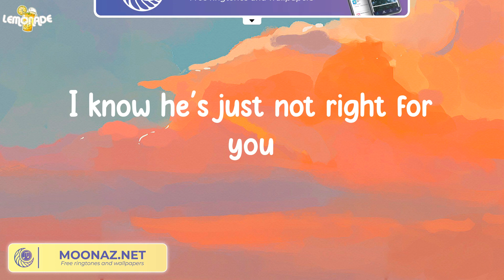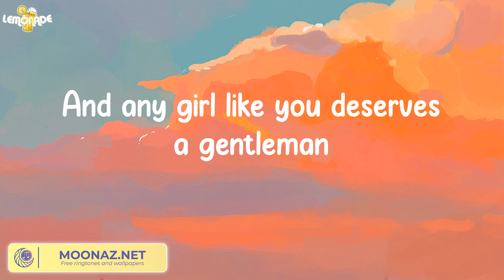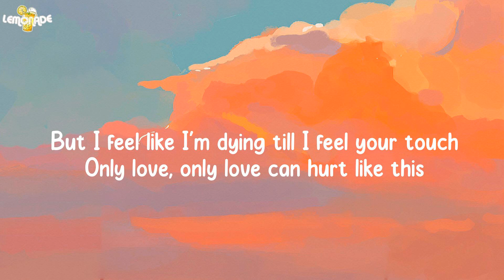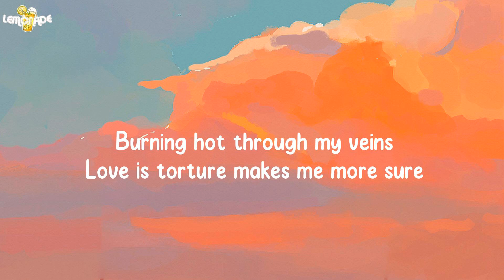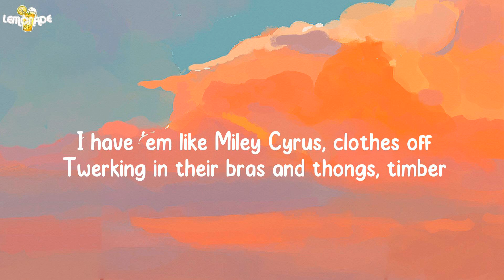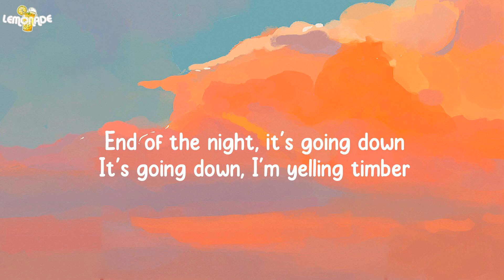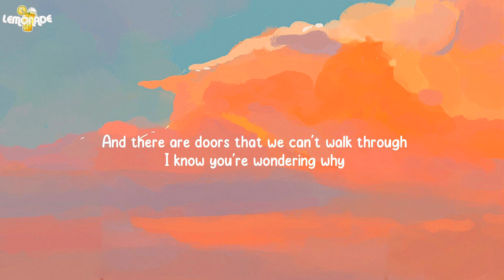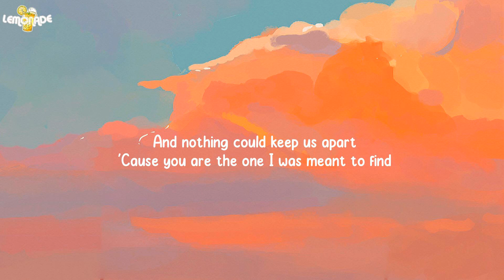Treat You Better - Shawn Mendes (Lyrics)